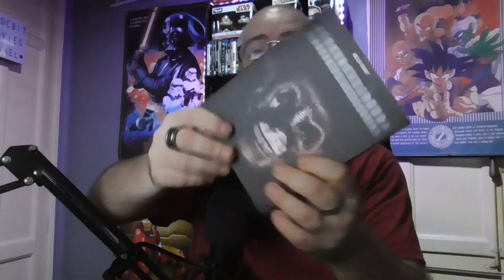Peliculas con Dolby Atmos/Dts X. La primera Purga: La noche de las bestias (bluray)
Hoy os traigo La primera purga: la noche de las bestias. precuela de la conocida franquicia en un bluray del que hay varias cosas que decir y como no, comentarios sobre la pelicula.
Enlaces de compra:
edición sencilla
edicion steelbook
coleccion 4 peliculas
Si no teneis amazon prime y quereis ver la serie, teneis una prueba de 30 dias